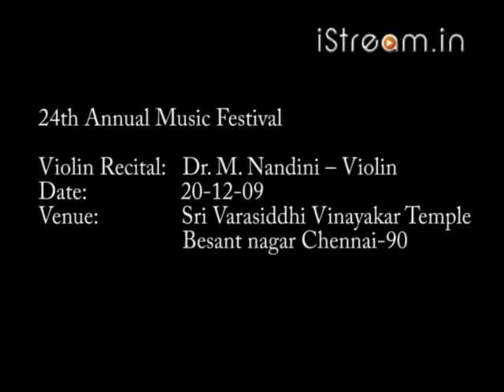24th Annual Music Festival: Violin recital by Nandini Part 3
Watch violin recital by Dr M Nandini at 24th Annual Music Festival held at Sri Varasiddhi Vinayakar Temple, Besant Nagar, Chennai.